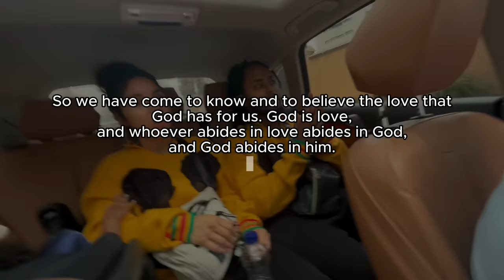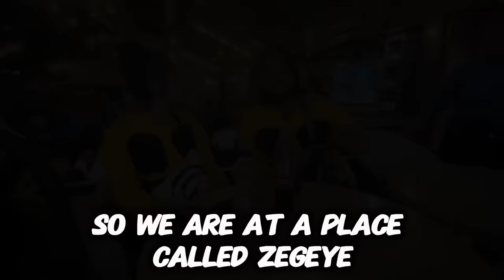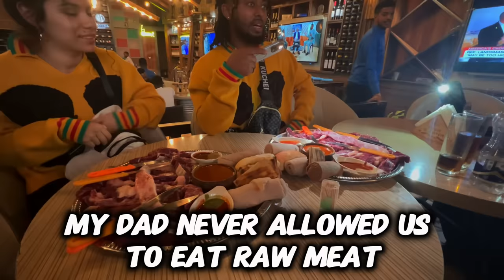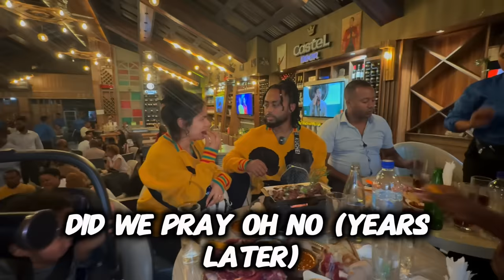Eating RAW MEAT with Wifey in Ethiopia **FIRST TIME**